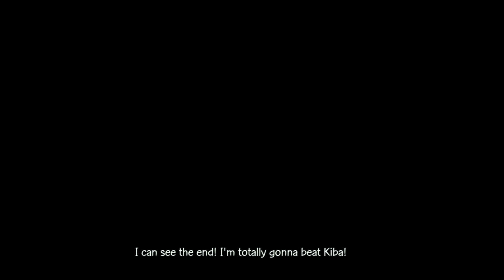Naruto The broken Bond Walkthrough #9 Stop The bandits